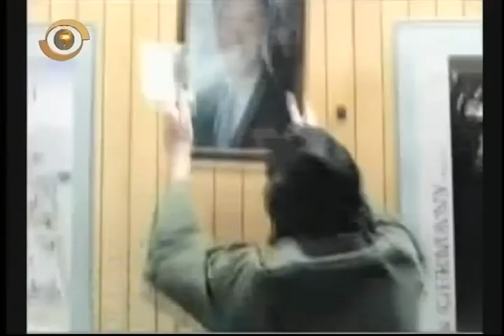'For a Moment of Freedom' (Part 2)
Staring Navid & Omid-Channel One Exclusive Interview [Part 2] ChannelOneHD.com